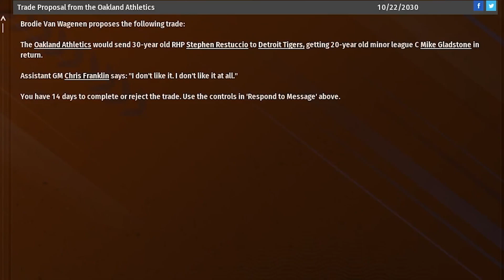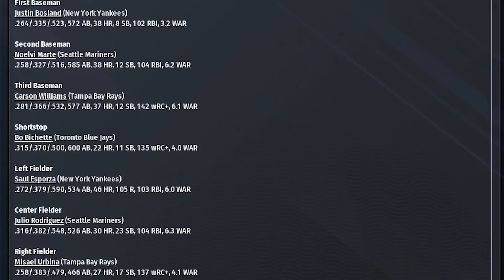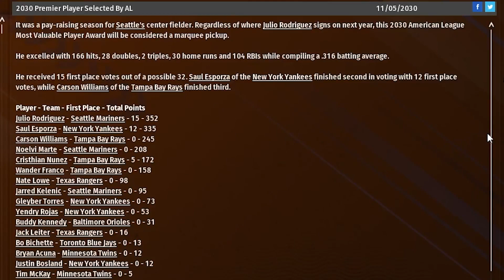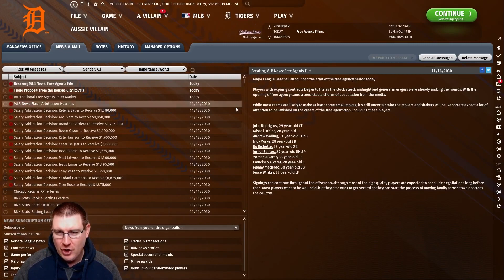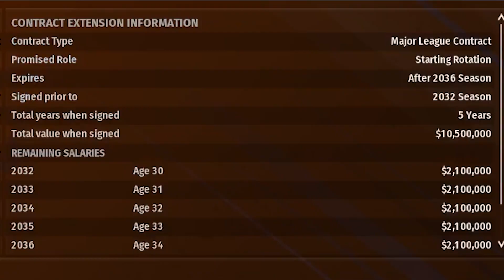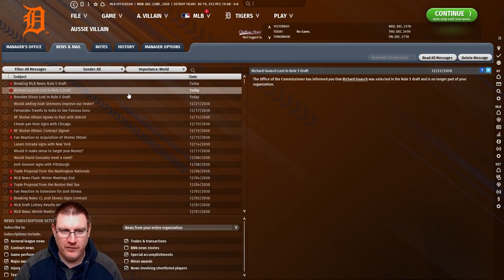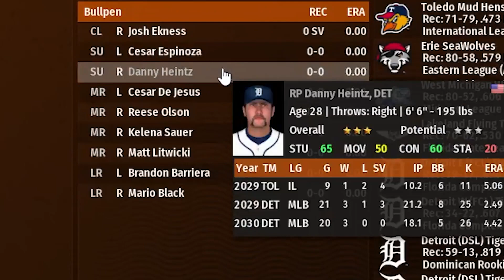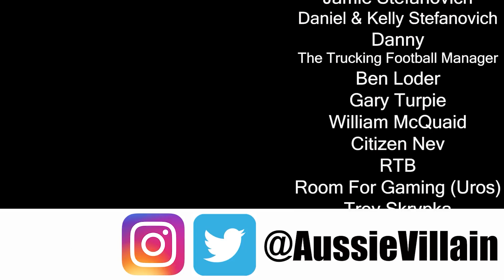OOTP23: A HERO RETURNS! - Detroit Tigers: Out of the Park Baseball 23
Welcome to my Out of the Park Baseball 23 let’s play with the Detroit Tigers. In this OOTP23 Franchise Mode series we will see if we can lead the Tigers to the World Series! In this episode, we play through the offseason as we look to put together a roster to finally take us all the way to the World Series. Plus, I host our End of Season Awards!

2030 Award Winners
Most Wins by a Pitcher: Yordani Carmona - 15 wins
Highest Batting Average: Keinan Tibi - .328 ave
Golden Bullseye - Most Times Hit by a Pitch: Tony Vega - 17 times
Golden Anchor - Most Double-Plays Hit Into: Octavio Mendoza - 15 times
Golden Boot - Most Walks Issued: Yordani Carmona - 72 walks
Golden Glasses - Most Times Struckout: Edimilson Fernandes - 167 strikeouts
Golden K - Most Strikeouts: Yordani Carmona - 169 strikeouts
Golden Broom - Most RBIs: Tony Vega - 95 RBIs
Best ERA: Yordani Carmona - 2.93 ERA
Most Home Runs: Tony Vega - 27 HR
The Horse’s Ass - Worst Player: Arol Vera
Best Pitcher: Yordani Carmona - 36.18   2nd: M.Morales - 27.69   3rd: J.Ekness - 17.45
Best Batter: Vlad Jr - 44.74  2nd: K.Tibi - 42.55  3rd: T.Childers - 34.78
Golden All Star: Yordani Carmona

Best Pitcher Formula: Saves + Holds + Wins + Strikeouts - Losses - Walks ÷ ERA
Best Batter Formula: Hits + Home Runs + RBIs - Strikeouts x OBP